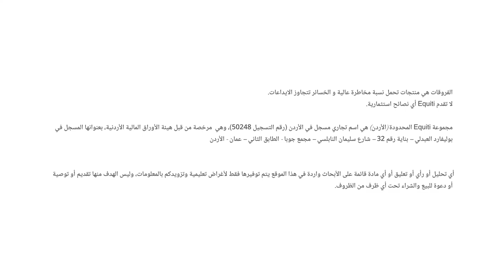لماذا يجب اعتبار بيانات الوظائف الأمريكية إيجابية؟ وما هي توقعات المركزي الأوروبي وبنك إنجلترا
المركزي الأروبي سيرفع الفائدة، كما أن بنك إنجلترا المركزي سيقوم بزيادة أسعار الفائدة في اجتماعه المقبل. من ناحية أخرى، اعتبر الكثيرون بيانات الوظائف الأمريكية على أنها سلبية، لكن في الحقيقة، يجب النظر على أن هذه البيانات إيجابية.